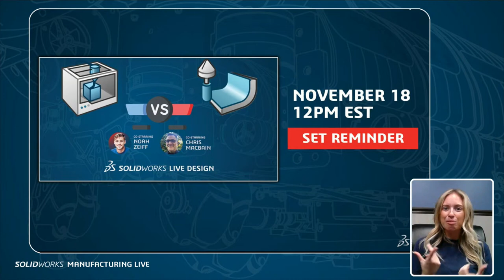Industry 4.0 & The Next Generation of Manufacturing Talent - SOLIDWORKS Manufacturing Live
Today we sit down with Jeff Hohlfeldt, VP at Northern Industrial Manufacturing, where we'll be discussing Industry 4.0 and the creative steps his organization is taking to recruit and retain the next generation of talent within the manufacturing industry.